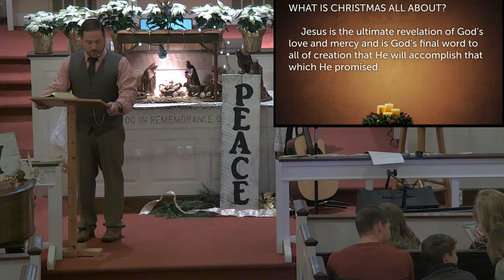Jesus God's Final Word - Hebrews 1:1-4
Pastor Ted Rathman
Grace EC Church, Schuylkill Haven